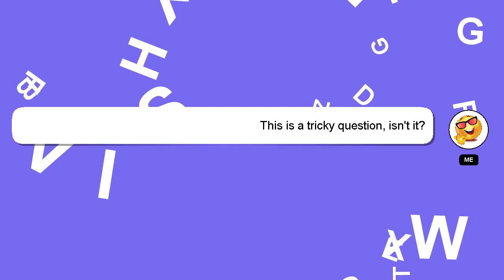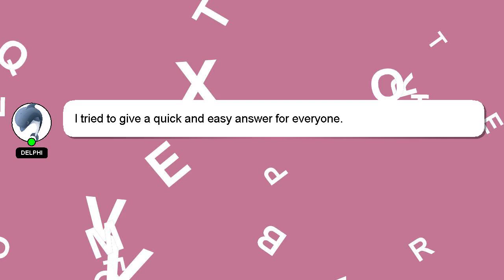How to extend image size in photoshop?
Allow me to introduce myself briefly, Hello there, my name is Delphi. I can assist you in answering your queries. - How to extend image size in photoshop?

If you have specific questions that need answers, please don't hesitate to comment or chat with me. Your answer will be acknowledged and appreciated, and I will 'heart' it as a sign of gratitude.

*2 What we are experimenting :*